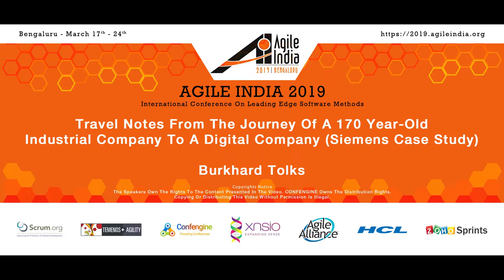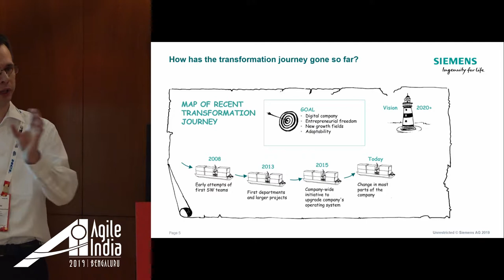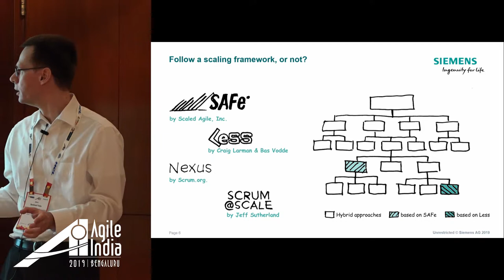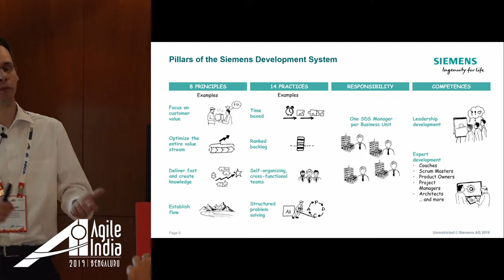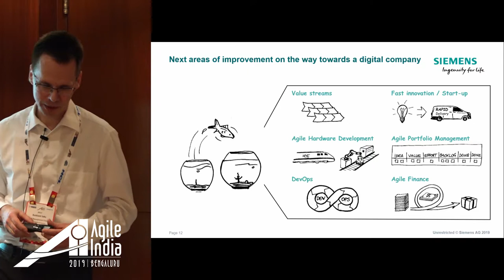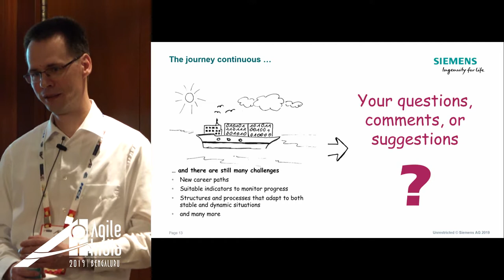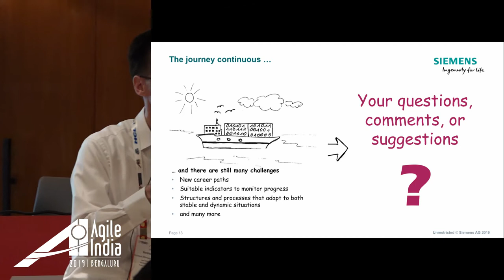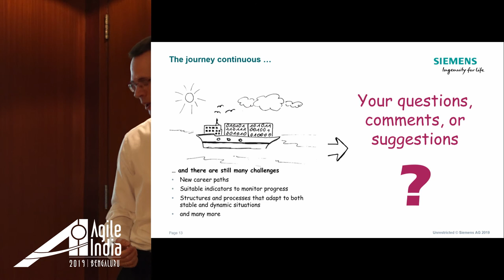Travel notes from the journey of 170 yr industrial co to digital by Burkhard Tolks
Travel notes from the journey of a 170 year-old industrial company to a digital company

The talk is to share experiences and learnings with the digital transformation at the company Siemens.

All of us who work in large, traditional cooperation can undoubtedly learn a lot from agile showcase companies like Spotify and Airbnb. But we also understand that these approaches are not easy to transfer in every context. Large companies with structures, processes and culture that evolved over decades have very special challenges in such a transformation.

A few years ago, Siemens embarked on its transformation journey. We are in the middle of the transformation from a classic industrial company of the 20th century to a digital company of the 21st century.

Some typical questions addressed by specific Siemens examples

* What scaling framework to apply; if any?
* Top-down or bottom-up transformation?
* What are the pillars of a transformation initiative?
* How to become efficient and adaptable at the same time?
* How to accelerate leadership development on all levels?